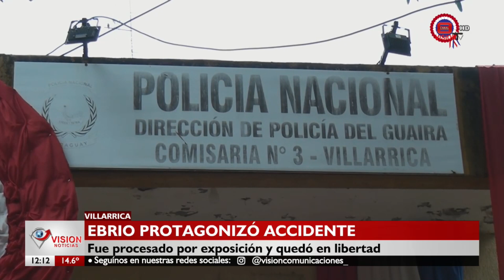Conductor ebrio que protagonizó accidente fue liberado horas después